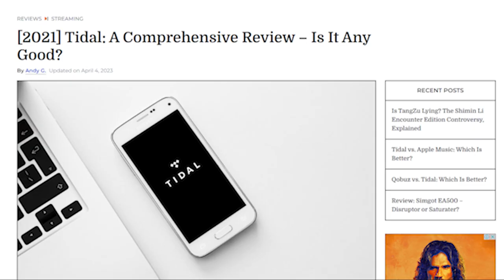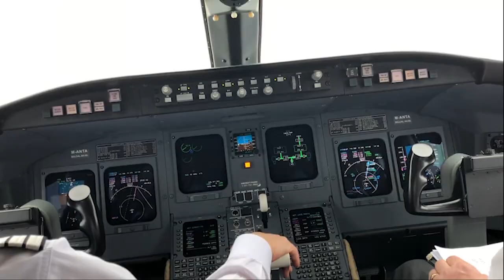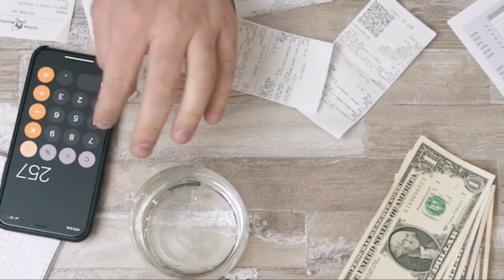Take a Tour of Jay-Z's Epic $40 Million Flying Palace!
Inside Jay-Z’s $40 Million Dollar Private Jet

Jay-Z and Beyoncé are among the world's wealthiest and most famous couples. They are also two of the few celebrities who own a private jet. The jet itself is a Bombardier challenger 850, and in today's video, we will look at it in detail and how the celebrity Jay-Z himself has customized it. Little fun fact: He didn’t pay a penny for the whole jet. Sit tight and get ready for another amazing celebrity jet tour. Let’s first get to know who Jay-Z actually is.

In today's video we look at Inside Jay-Z’s $40 Million Dollar Private Jet...

👇 Enjoying the content? Consider buying me a coffee to help me creating these videos. Your support means a lot!

Inspired by Inside Jay-Z’s $40 Million Dollar Private Jet

Inspired by Inside Jay-Z & Beyonce's $88 Million Bel Air Mansion

Inspired by Inside Drake's $220 Million Private Jet

Inspired by Inside Jay-Z & Beyonce's $40 Million Private Jet

Inspired by Inside Beyonce's $40m Father's Day Gift To Jay-Z

On World Of Luxury we will go through Luxury Lifestyle, Billionaire Luxury Lifestyle and Private Jet.